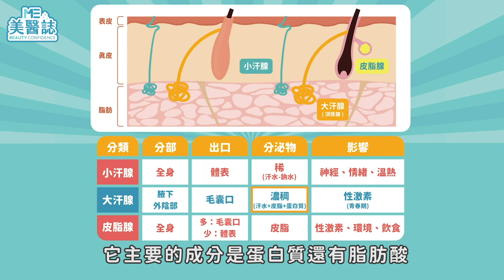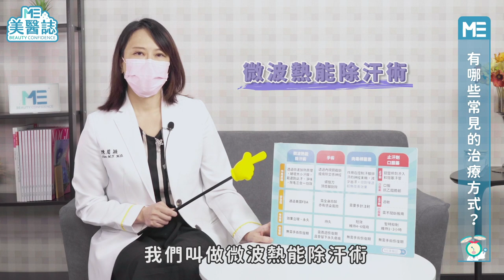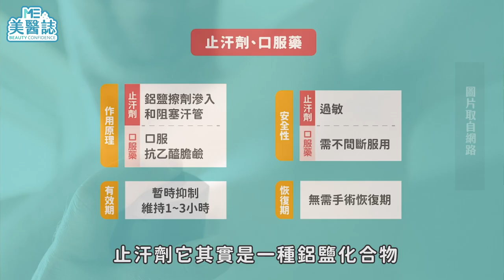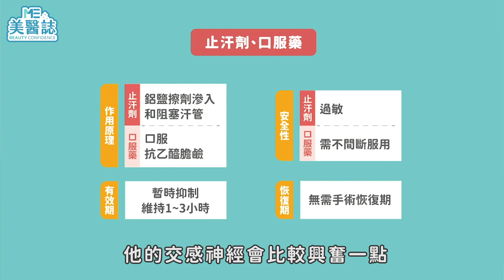狐臭｜流汗多到冒汗臭？狐臭擔心惹人嫌？腋下異味懶人包，治療臭汗味不一定要手術！ ft.皮膚科陳眉穎醫師【ME美醫誌】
台灣今年夏天的炎熱天氣突破新紀錄。讓許多深受多汗症苦惱的民眾困擾不已，包含小編QQ，最近室內冷氣不夠冷還會狂流汗。經常必須要換洗衣物、動不動就「爆汗」的時節又來了，為此美醫誌特別規劃了除汗專題，要讓大家不再為了多汗苦惱，發現原來這些問題可以這麼輕鬆改善，不必再忍受這些不便喔！

各節重點：
00:32 「多汗症」和「狐臭」的差異是？
01:50 如何自我檢測？
02:33 男性和女性的汗味竟然不一樣？
02:55 飲食會影響汗味？
03:21 情緒激動時味道更明顯？
03:54 多汗症和狐臭有哪些常見的治療方式？
06:31 治療後會不會有後遺症？
07:09 有什麼其他方式可以改善腋下異味？
08:28 醫師貼心小叮囑

延伸閱讀
狐臭｜狐臭手術治療後該注意這3件事 ft.整型外科賴釗毅醫師【ME美醫誌】
手汗症｜狐臭手術可以治療手汗嗎？有手汗困擾怎麼辦 ft.整形外科賴釗毅醫師【ME美醫誌】